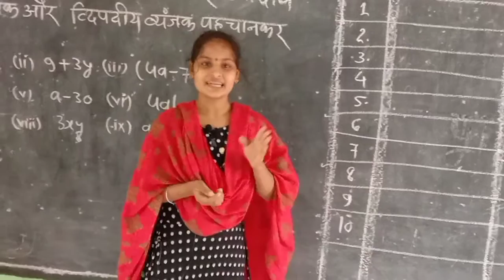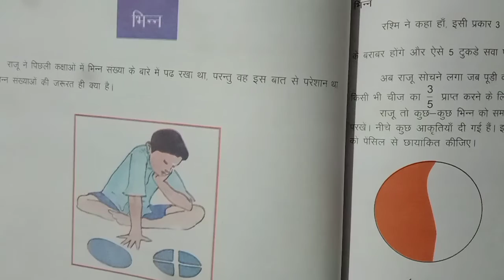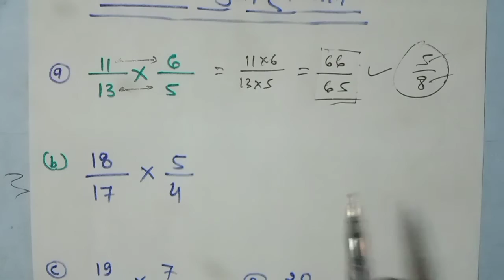भिन्नों का जोड़ना/घटाना/गुणा/भाग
भिन्न के लिए और वीडियो देखें